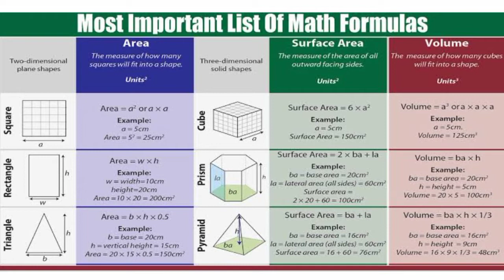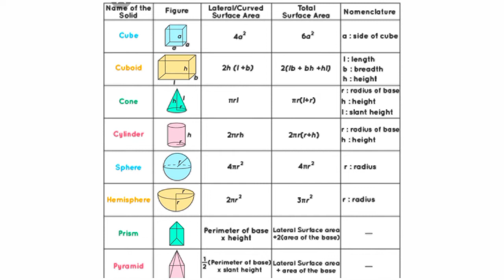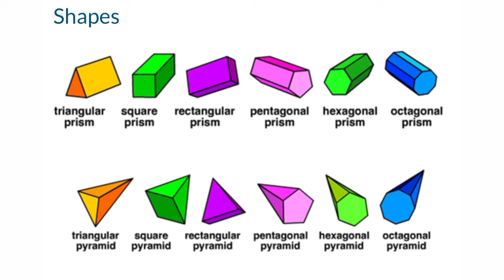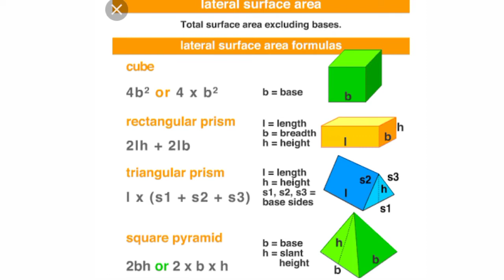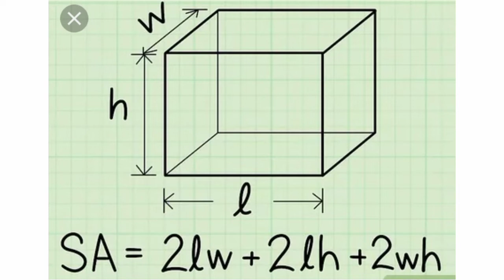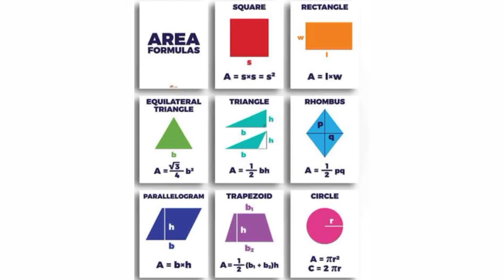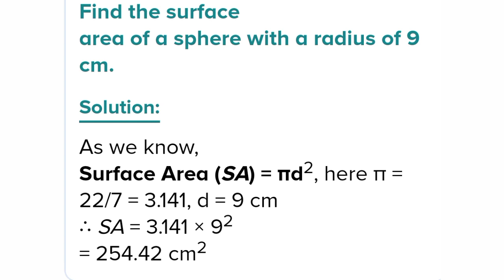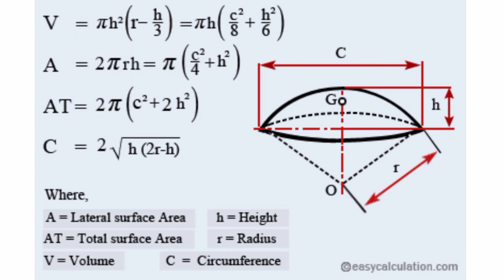Basic Maths Formulae, Mensuration, Algebra, Geometry formulas